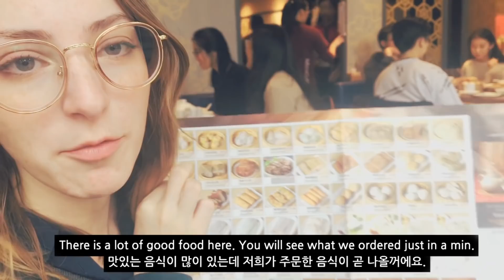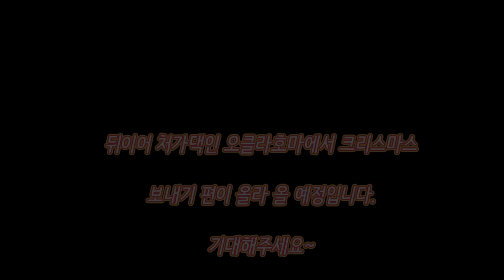시카고 한복판에서 마미손 춤추는 미국 형님 (미국 처가댁과 추수감사절에 시카고 관광하기 마지막편)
처가댁과 시카고 관광하기 마지막 영상입니다.

곧 이어 치가댁인 오클라호마에서 크리스마스 보내기 편들이 올라옵니다.

감사합니다. 모두들 메리 크리스마스!